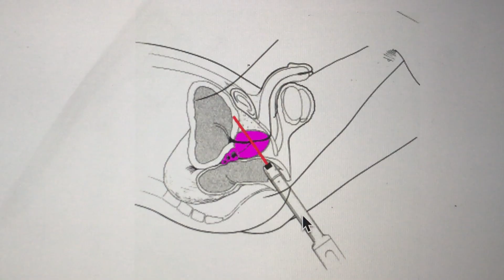Biopsia de próstata. Técnica y consecuencias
Biopsia de próstata. Técnica y efectos adversos, siendo  más frecuentes son: cáncer, prostatitis, septicemia y metátasis. El Gleason es el resultado de la biopsia.

‼️👉Vea eel estudio hecho por la Universidad de California en San Diego y que demuestra como la biopsia de PROSTATA y de SENO pueden causar metástasis y cáncer: ▶️ éste video tiene copias de las páginas del estudio publicadas por la doctora Debra Kain

▶️ Consúltanos en los comentarios de lis videos

✅ listas de videos IMPORTANTES:
* Prostata
* Mujer
* Ultrasonido
* Cancer

Se introduce la aguja acoplada a una sonda ecográfica a través del ano, y atravesando la pared rectal perfora la próstata, de 12 a 24, o más punciones,

Menos del 1% del tejido prostático es examinado en cada biopsia. Si el cáncer es  pequeño, probablemente no será detectado. El cáncer de próstata es casi siempre duro desviando la aguja sin tocar el tumor.

Complicaciones y efectos adversos:
metástasis
Dolor severo
Prostatitis e infección urinaria,
Septicemia,
Accidente cerebrovascular
Hemorragia, hematomas, sangre en orina, ano y semen.
Impotencia
Retención de orina
Metástasis) al liberar células cancerosas,  y por la inflamación.
Perforación de la vejiga.
Muerte.
hepatitis, SIDA, abscesos, fístulas.

La biopsia no es tratamiento, ni es indispensable y menos urgencia.
La biopsia de próstata no puede afirmar con certeza si existe o no cáncer.
Nadie ha muerto por no hacerle biopsia de próstata, pero por hacerla si

cada paciente que sea sometido a ella, debe firmar una autorización  librando de responsabilidad a quienes la practican.

Como la gran mayoría de biopsias resultan negativas, la repiten

* Muchas personas a las que se les ha detectado cáncer de próstata mediante biopsia, no tienen cáncer de próstata, lo cual es muy frecuente cuando el Gleason es menor de 7.  comprobado en las autopsias de  pacientes muertos por la biopsia
* Muchas personas  con biopsia negativa, si tienen cáncer
* Muchas personas que tienen cáncer de próstata no requieren tratamiento.
* la biopsia perineal tiene menos peligro de septicemia e infección, pero de todas maneras tienes riesgo de causar cáncer y metástasis, además de los efectos adversos

Gonzalo Ernesto Díaz Murillo Md.
Doctor en Medicina y Cirugía de la Universidad Nacional de Colombia
ULTRASONIDO  desde 1981 - CMP
POCUS Point of Care Ultrasound

Copyright content